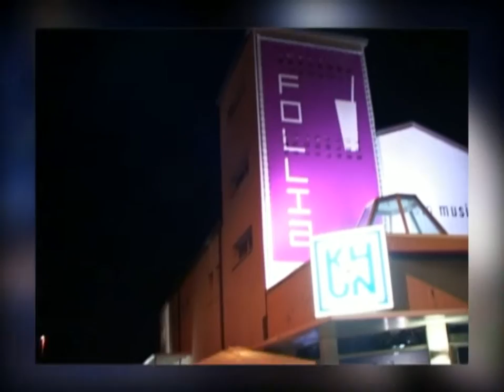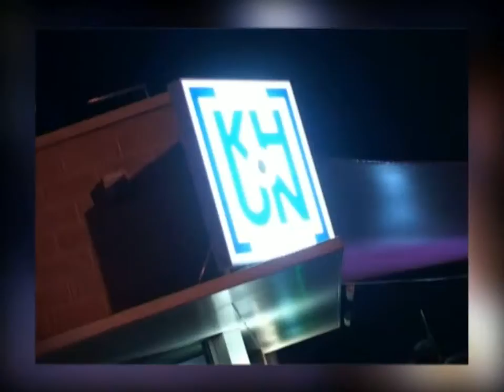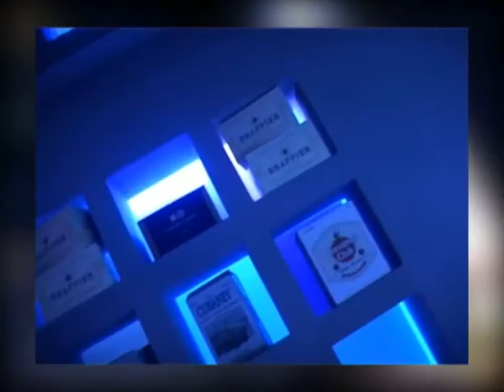il Venerdì notte del KHUN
Riprese e Montaggio video Simone Pasello

Un grande successo ormai un cult,una tappa fissa è il Khun che il venerdì anima la notte di Adria! Ottima musica serlezionata dai migliori Dj's che fanno ballare fino a tarda notte,come ottimo lo staff e il servizio bar proposto dal locale!
Khun vi aspetta a Adria Piazzale Rovigno 7